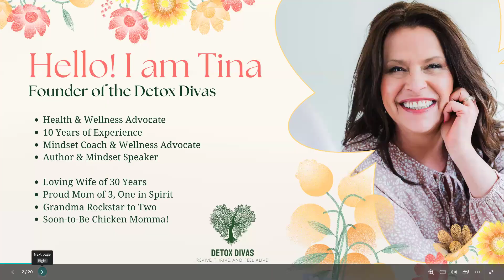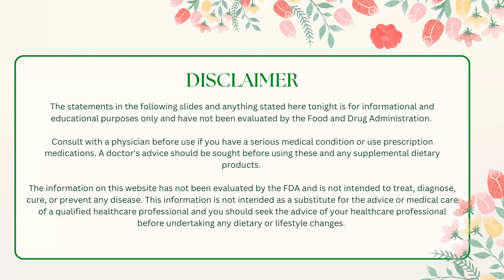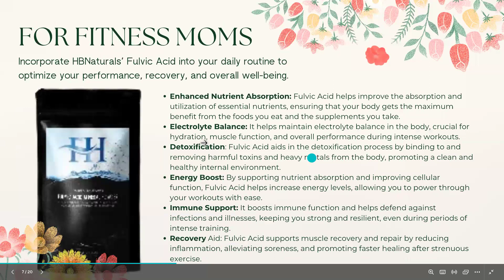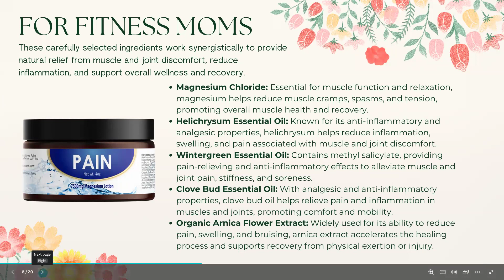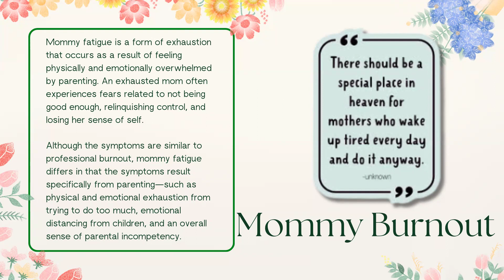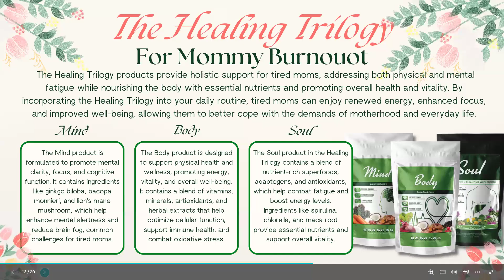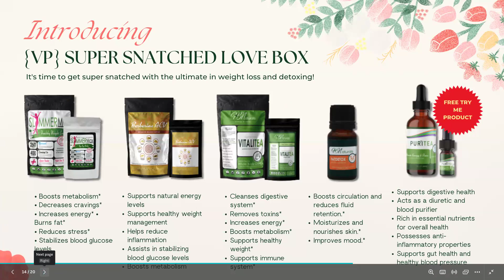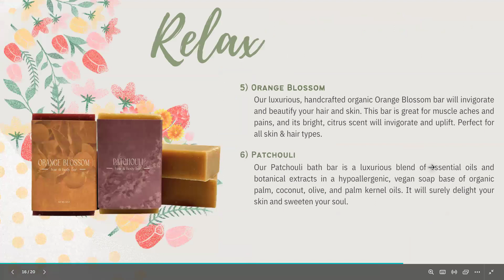Do you suffer from Mommy Burnout? Watch this for a solution!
🌟 Welcome to the Detox Diva Call! 🌸 Join us as we explore fantastic gift ideas for Mother's Day that prioritize health and wellness. Hosted by Tina Heuermann, founder of the Detox Divas, this event is all about celebrating moms with thoughtful presents that support their well-being. From fitness essentials to luxurious skincare products, we'll discuss a range of options tailored to different mom types. Don't miss out on this opportunity to find the perfect gift for the special moms in your life! 💐

Welcome to our with Heart & Body Naturals and thank you for your time and interest.  We are passionate people sharing powerful products to help you in your overall health and vitality.  After watching, please get back to the person that shared this with you and let's get YOU started on a better tomorrow.  Maybe it is your health you are interested in, or maybe it is your finances. Either way, you are about to begin a journey with a tribe of unstoppable people who have YOUR best interest at heart. We also have two private Facebook groups we can add you to for further education and community.

Here at Heart & Body Naturals education a priority. It is in looking for answers that the founders launched the company in the first place. We believe it is your right and responsibility to educate yourself in the arena of health and medical knowledge, to seek helpful information, and to make use of it for your own benefit and for that of your family. You are the one responsible for your health. In order to make decisions in all health matters, you must educate yourself and take responsibility for your health decisions.

Purpose Driven
Everyone at Heart & Body Naturals genuinely cares about helping people. We want to build an extraordinary company that makes a positive difference in the health of people throughout the world, with products that we stand behind with a 60-day "Buy & Try" guarantee.

Earth Friendly
Heart & Body Naturals' commitment to sustainability means we strive to provide the most economic and eco-friendly products possible. We look at all aspects of sustainability from renewable materials to minimizing waste and weight for lower transportation costs.

Farm Direct
We source and purchase pristine, nutritionally rich organic and GMO-free ingredients directly from farmers, without the interference of middle agents. This results in the best price for you, our customer, and a fair profit for the farmers who lovingly grow and harvest their crops.

Buy & Try Guarantee
Heart & Body Naturals' products are manufactured in the USA with the exact combination of high quality, potent & pure raw plant ingredients for maximum effectiveness and absorption. If you are not 100% satisfied simply return for a 100%, no-questions-asked refund.

We do want to be perfectly clear...  the statements made on this web site or in any Heart & Body Naturals literature or presentations have not been evaluated by the Food and Drug Administration. Heart & Body Naturals' products are not intended to diagnose, prevent, treat, or cure any disease. The information on our websites, in literature, and in presentations is not intended as medical advice and is not intended to replace the relationship you have with your primary healthcare provider. Any decisions you make about your food or supplement choices should be made with the one-on-one help of a qualified healthcare provider. If you have a medical condition, see your physician of choice before starting this program.

Important: Please Consult Your Physician If You

Are pregnant or nursing
Are under the age of 18
Have active cancer
Have liver disease or hepatitis
Have Type 1 Diabetes
Are taking prescription medications
Are under medical treatment for any allergy
Have an allergy to any food or ingredient listed

INCOME DISCLOSURE
The Heart & Body Naturals (“HBN”) Incentive Plan is an exciting opportunity that rewards you for selling our products to others. Success with HBN or anything in life is a result of hard work, dedication, and leadership. Although the opportunity is unlimited, individual results will vary depending on market conditions, your commitment level, and your sales skills. Income is earned only when the product is sold.